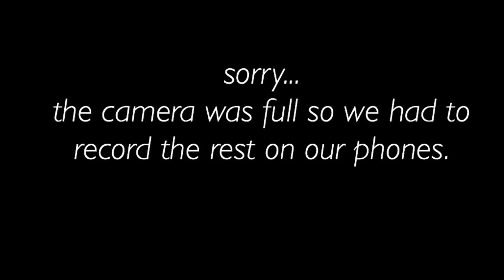get to know us + MINI MUKBANG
Hi everyone.. here is our introductory video!
We hope you enjoy it and get to know us a bit more, and our next video will be posted on Sunday!

Socials:

emily’s instagram - @emilydesilvaxox
anna’s instagram - @___x.anna

xoxo, anna & emily